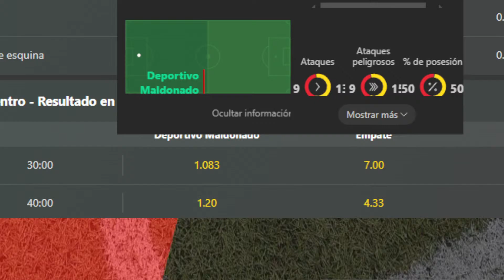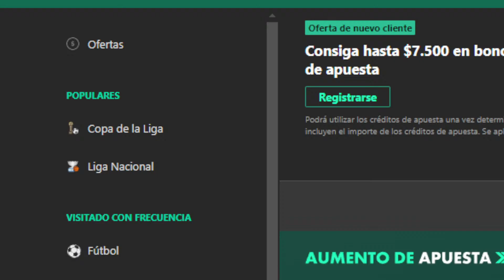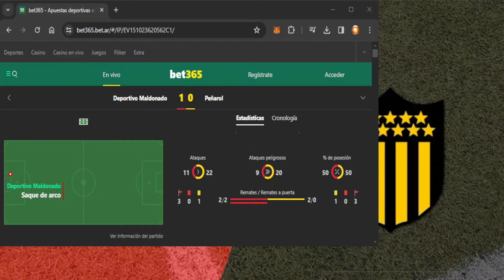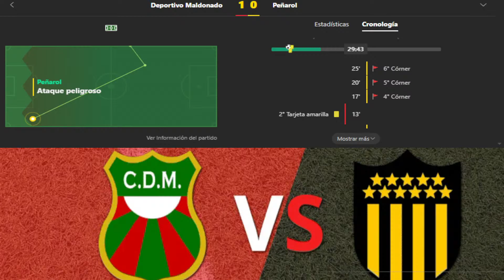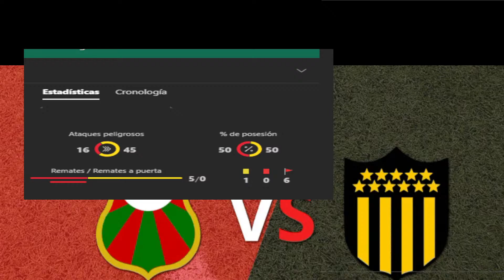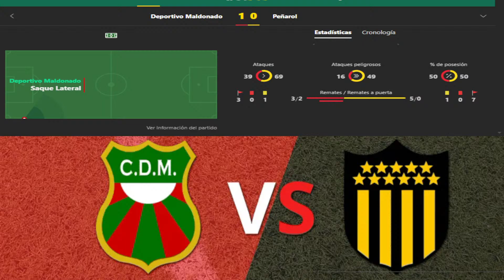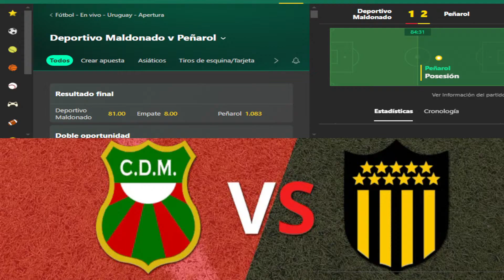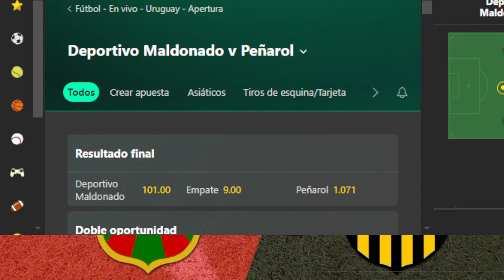Peñarol vs Deportivo Maldonado LIVE Mariscal Kesman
Retransmisión con Alberto Kesman & informacion del partido.